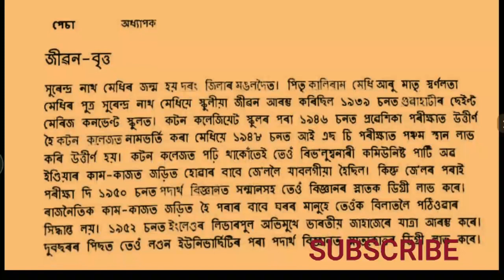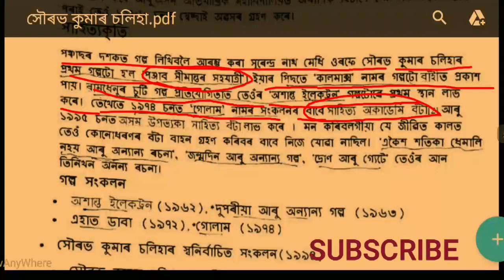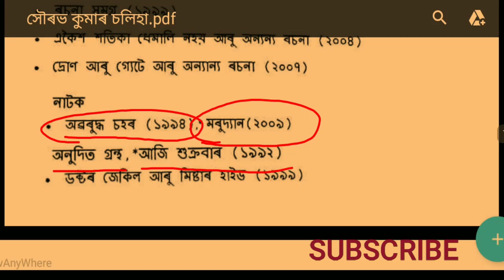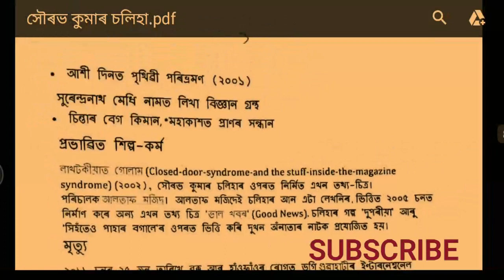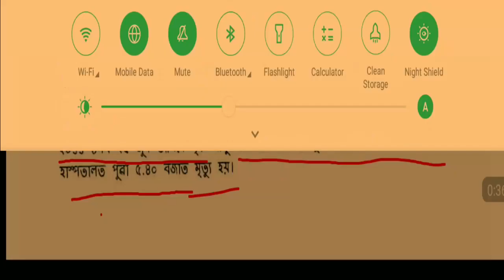হাইস্কুল টেটৰ বাবে প্ৰয়োজনীয় সৌৰভ কুমাৰ চলিহাৰ বিষয়ে কিছু গুৰুত্বপূৰ্ণ তথ্য